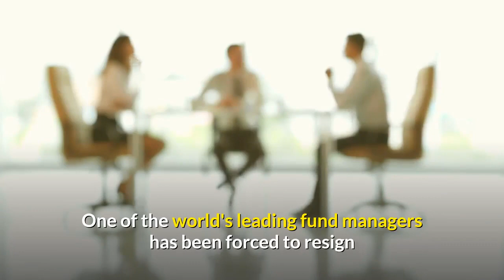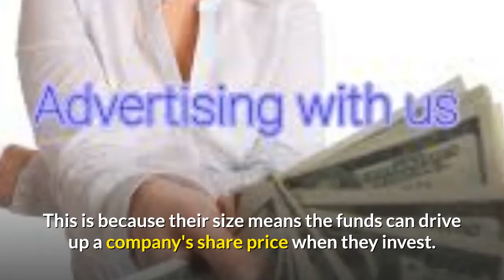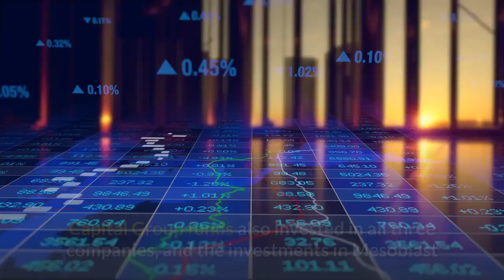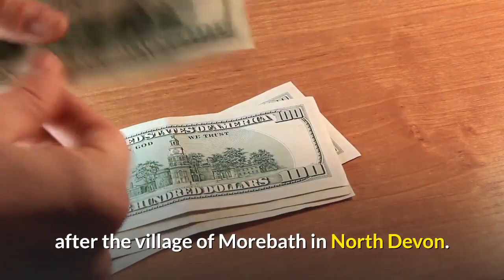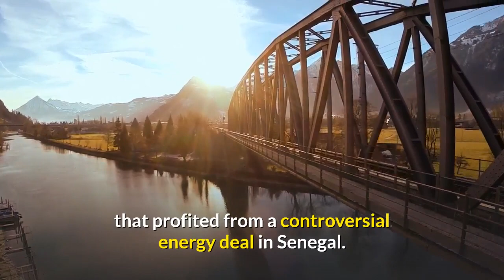Top fund manager forced to resign after BBC investigation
One of the world's leading fund managers has been forced to resign after the BBC discovered he had broken investment rules.

Mark Denning helped to manage more than $300bn (£229bn; €265n) of investors' money at Capital Group.

BBC One's Panorama uncovered evidence that suggests he was secretly acquiring shares for his own benefit in some of the same companies as his funds.

Mr Denning, who had worked at the firm for 36 years, denies any wrongdoing.

The 62-year-old fund manager left his job five days after Panorama wrote to Capital Group about the findings of its investigation.

Capital Group - which manages almost $2 trillion of assets - said Mr Denning was no longer with the firm.

"We have a Code of Ethics and personal investing disclosure requirements that hold our associates to the highest standards of conduct. When we learned of this matter, we took immediate action," it said.

Fund managers are not supposed to invest in the same companies as their funds, because they could potentially profit at the expense of investors.

This is because their size means the funds can drive up a company's share price when they invest. The fund manager could use this power to push up the share price in the companies where they have personal investments, rather than picking the companies that offer the best returns for investors.

Leaked documents
The Panorama investigation discovered that shares were bought on Mr Denning's instructions through a secretive fund based in Liechtenstein.

It was called Morebath Fund Global Opportunities.

Leaked documents show the Morebath fund had invested in a medical research company called Mesoblast, an Indian film company called Eros International and a gold mining company called Hummingbird Resources.

Capital Group funds also invested in all three companies, and the investments in Mesoblast and Eros were made by funds that Mr Denning himself helped to manage.

In the case of Hummingbird Resources, Mr Denning appeared to have another potential conflict of interest as the company was set up and run by his son-in-law.

An expert on the financial rules told Panorama that the private purchases by Mr Denning could represent a serious conflict of interest.

Michael Ruck, investigations partner at the law firm TLT, said: "The whole point behind the regime, in relation to declaring conflicts of interest, is to protect investors.

"If there was an intention by the fund manager to financially benefit themselves, then that does raise serious concerns in relation to their actions."

The stakes in the three companies were ultimately held through an offshore entity called the Kinrara Trust. It was set up and controlled by Mr Denning.

'Complied with duties'
Mr Denning's lawyers deny that he owns the shares in the three companies because they say he is not a beneficiary of the Kinrara Trust.

"Our client did not declare his interest in the Kinrara Trust to his former employers because he had been irrevocably excluded as a beneficiary. He believed that he had complied with all of his relevant duties."

Mr Denning's lawyers say he received bad advice. They also say the Morebath fund had an independent asset manager and fund administrator.

However, Panorama has seen evidence that Mr Denning was behind the share purchases in the three companies and documents show the Morebath fund was regularly included in a summary of his personal assets.

Mr Denning appears to have named the Liechtenstein-based fund after the village of Morebath in North Devon. He owns a nine bedroom house, Morebath Manor, and 21 acres of parkland in the village.

The fund manager also owns luxury homes in Chelsea and the Bahamas.

Controversial energy deal
Mr Denning used to work for Capital Group in London and was approved by the City watchdog, the Financial Conduct Authority until 2018.

However, four of the funds he managed were aimed at American investors and he had been working from the company's office in Los Angeles.

Panorama also discovered that the Kinrara Trust owned Kinrara International - a company that profited from a controversial energy deal in Senegal.

Kinrara International made $22m after the exploration rights to a huge gas field off the Senegalese coast were sold to BP.

Experts have told Panorama that they believe Mr Denning should also have declared this - because Capital Group had investments in BP and another company involved in the deal called Kosmos Energy.